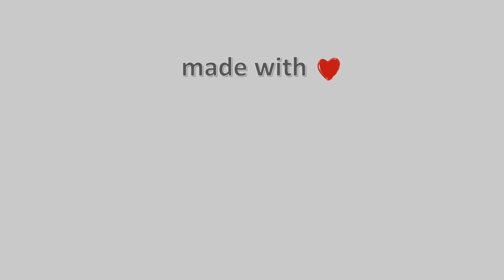❄️ 01-February-2023, Kopaida Timelapse, Timelapses.gr 🇬🇷